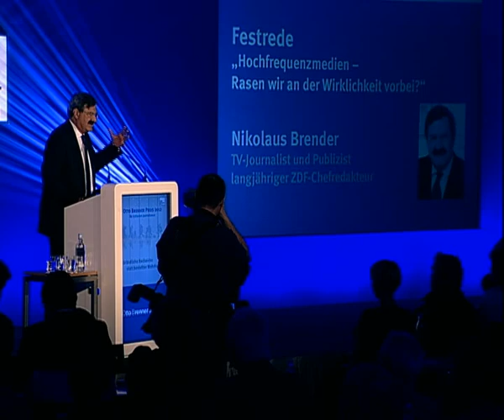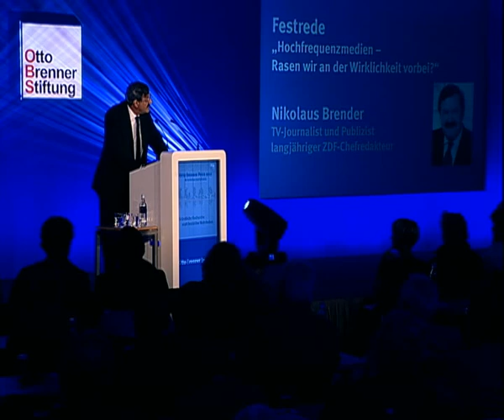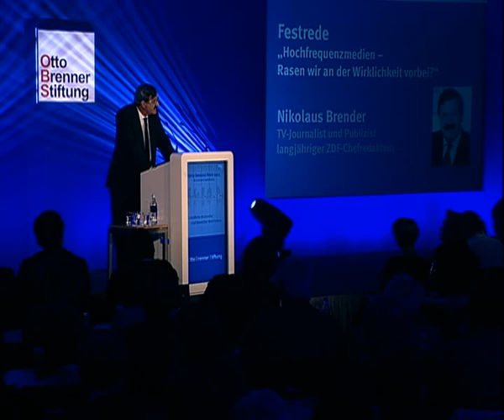Festrede von Nikolaus Brender -- Otto Brenner Preis 2012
Nikolaus Brender, Publizist und ehemaliger ZDF-Chefredakteur, hielt im Rahmen der Preisverleihung 2012 die Festrede zum Thema "Hochfrequenzmedien -- Rasen wir an der Wirklichkeit vorbei?"